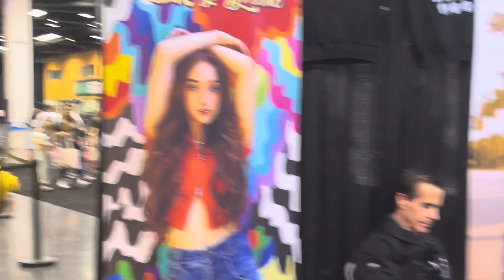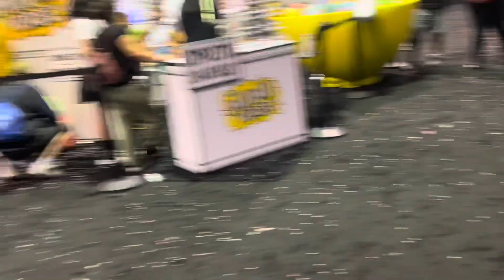DAY 1 CONVENTION- VIDCON VLOG (PART 2) - SHALEY BROUSSARD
Hey guys back with another video here is part 2 of the vidcon Vlog series in this Vlog you see me get ready for the day and pretty much just walk around the convention and checking out the booths and all that pretty much sums up this whole video hope you enjoy see you soon for part 3.